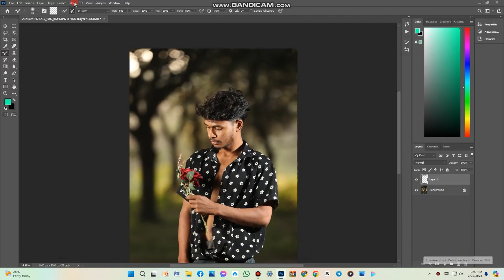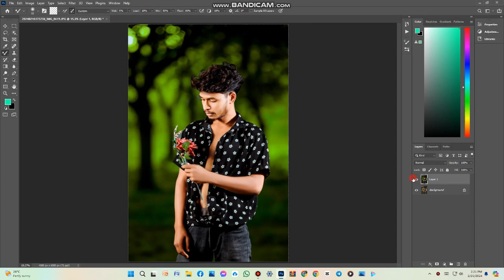Pc Editor | Photo Edit Video | Tanvir Ahmed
Photo Edit Video | এডিট করতে নিচে ওয়াস্টআ্যাপ নাম্বার এ যোগাযোগ করুন |

My Channel